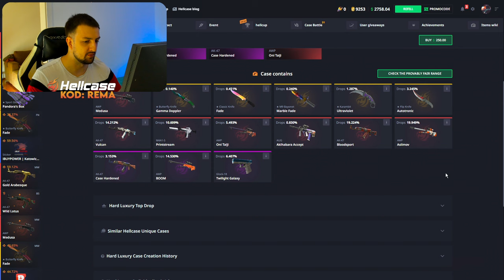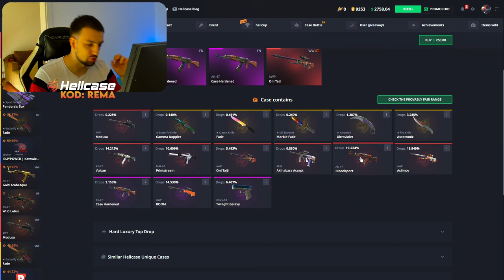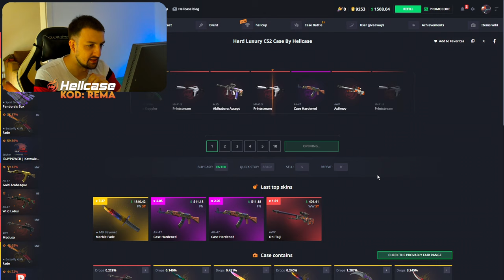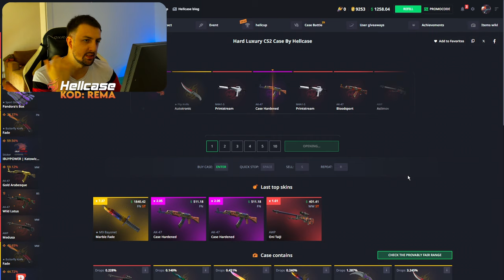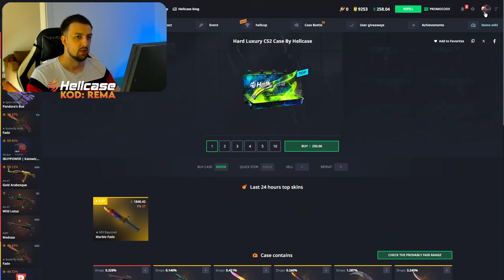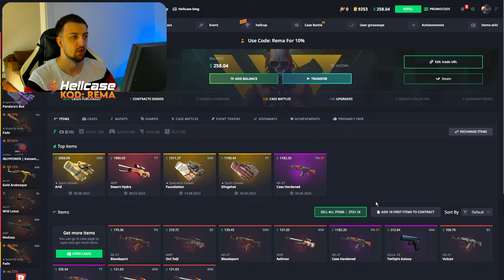POTROSIO SAM 2500$ NA KUTIJE I DOBIO ____ ?!?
❤️ TOP DONATORS -
🥇 ArchangelPrime - 1700€
🥈 Smiley85 - 735€
🥉 DEBELI - 600€
4. BOXA91 - 500€
5. ARAPIN - 410€
6. WesternGambia - 350€
6. JONNY-BP - 300€
7. Rusmir - 220€ (hvala za novi mis!)
8. DANIJEL - 200€
9. vnigla - 200€
10. SASEEK - 175€
11. DEXTERPG - 150€

⛔ Pravila chata/Livestreama:
1. Zabranjeno reklamiranje sebe/drugih kanala.
2. Zabranjeno pisati s kim/šta da Rema igra.
3. Zabranjeno pisanje/šala u vidu nacionalizma/politike.
4. Zabranjeno spamanje jedne te iste poruke te predstavljati se da ste neko drugi.
5. Zabranjeno deljenje personalnih informacija.

💻 PC Specs -